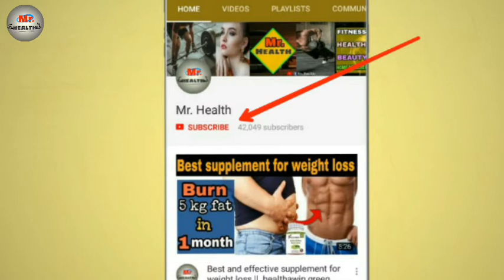Get Healthy Glowing Skin | Wow Shea Butter & Cocoa Butter Moisturizing Body Lotion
This video is about "Wow Shea Butter & Cocoa Butter Moisturizing Body Lotion"